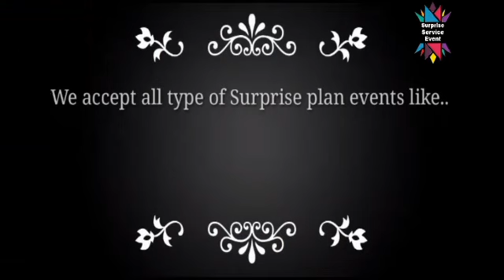Best Surprise Birthday Event in Home-- By Surprise Service Event Team.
Hey all..
Wanna surprises your LOVED once and dono What to do?. Here we are to make Surprise more Surprising Happy Beautiful movements in your LIFE.
We will give a services like,
1- Birthday
2- Anniversary
3- Proposal
4- Flash Mob
ETC...
We will give you a GOOD MEMORY with *Photos & Videos
Make your memorable day with us.